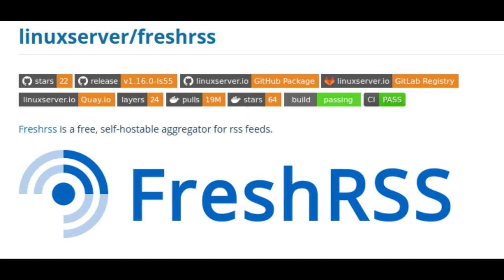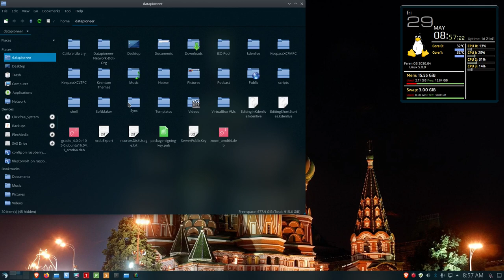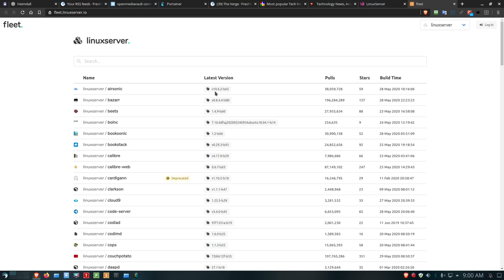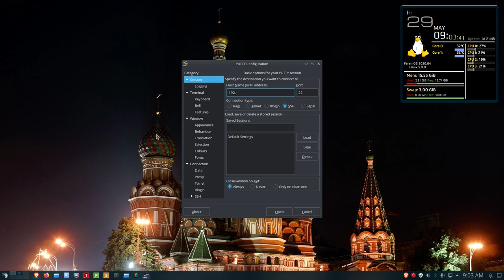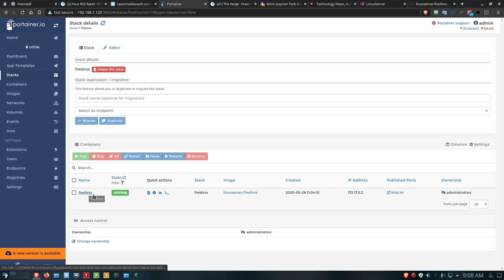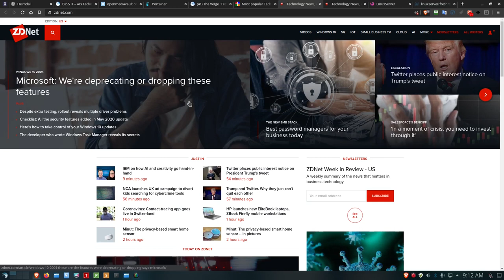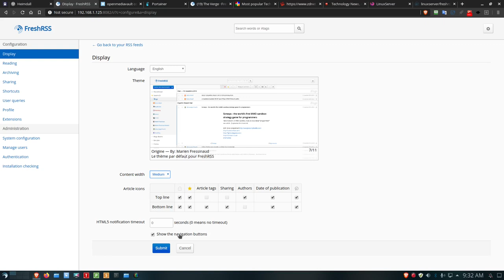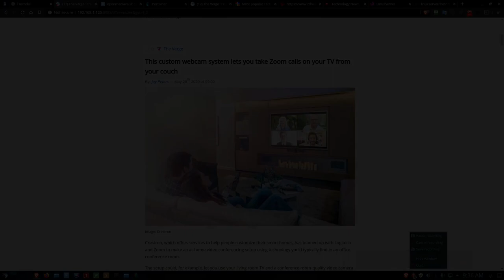Review of FreshRSS Docker App In The Browser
In this video I review FreshRSS, a LinuxServer,io or GitHub docker application that I installed using Portainer and OpenMediaVault running on my new Raspberry Pi, Model 4. This application was created by deploying the stack created in Portainer based on the docker-compose image.